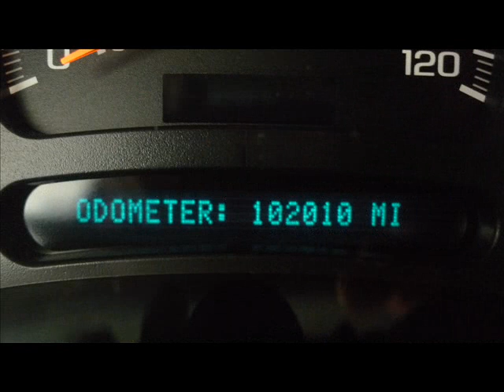2005 GMC SIERRA 2500HD SLE CREWCAB 4X4 - Rebuildable/Repairable Stock #: 10100936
Lot Drives. AirBags OK. Windshield OK. Mileage Discrepancy.